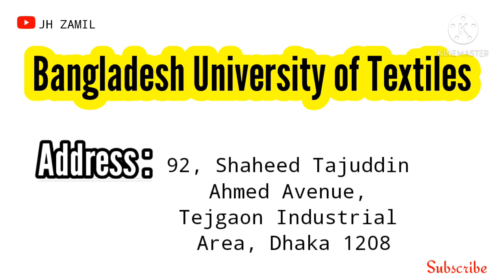All Public Textile Engineering Universities and Colleges in Bangladesh